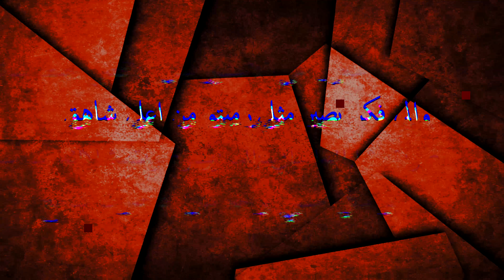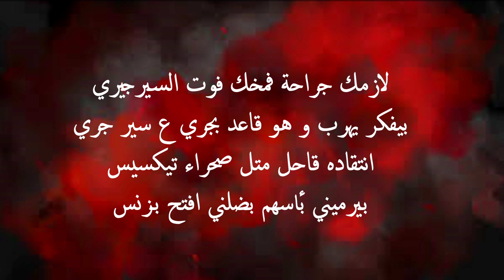ILLAM - FEEL ME فلمي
Rapper : illiam

snap : uchichichi

Mixed & Designed By : Sam Records